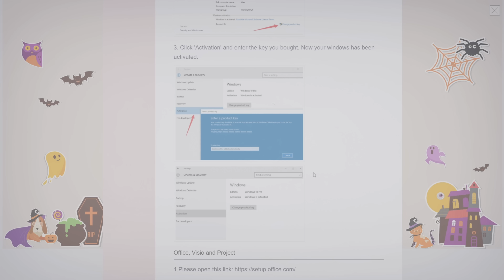MOŽEMO SVI PRODATI NAŠE RAČUNARE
Kod za 25% popusta: ST25

Moj računar

Procesor: AMD Ryzen 9 3900x
Ploča: MSI Tomahawk B450
Hlađenje: EKWB vodeno hladjenje
Grafika: MSI DUKE RTX 2080 8G OC
RAM: HyperX Predator 64GB DDR4
Memorija: 2TB hdd + 960GB SSD Kingston A1000 + 240GB Kingston SSD
Monitor: LG 34GK950G
Kućište: NZXT H700i
Tastatura: SteelSeries Apex 7
Miš: SteelSeries Rival 650 wireless
Slušalice: SteelSeries Arctic 1 wireless
Mikrofon: SPC Gear SM900 + Razer Seiren
Kamera: Canon 90D + Canon G7X Mark II